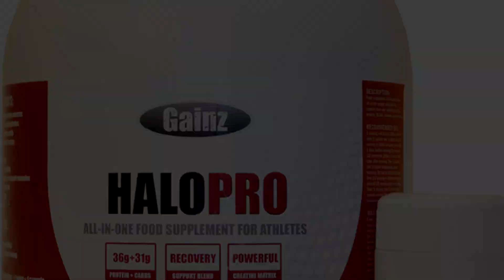OIL-BODYBUILDING - synthol a iné prevodové oleje :D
OIL-BODYBUILDING - synthol a iné prevodové oleje :D Niekedy bol bodybuilding krásny šport... aj ten súťažný. Bohužiaľ, už roky tu máme olejčekových hrdinov. Od facebookých bláznov až po profi kultoristov..